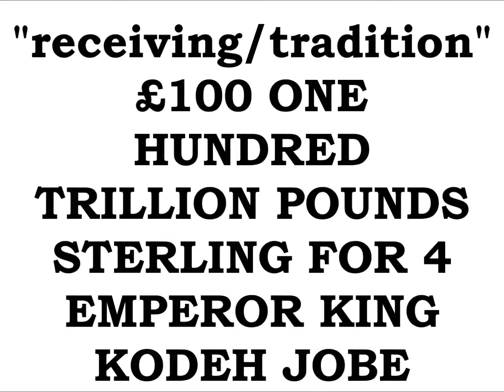£100 TRILLION pounds THE HEART 4 HIGH DEFINITION DISPLAY 4TH DECEMBER 2016 BLESSED GOLDEN NUMBER+74